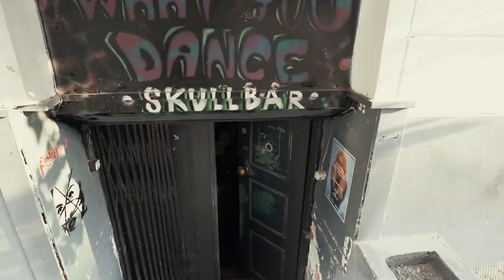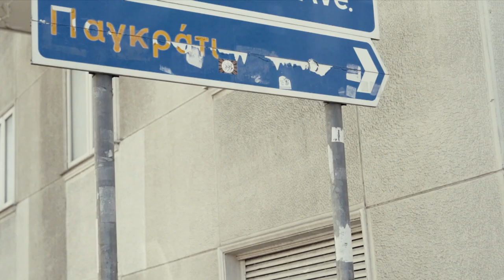athinapsila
Αυτή την Κυριακή ψηφίζουμε Δήμαρχο Αθηναίων.
Έλα κι εσύ.
Γίνε μέρος της αλλαγής που θέλεις να δεις στην πόλη σου.